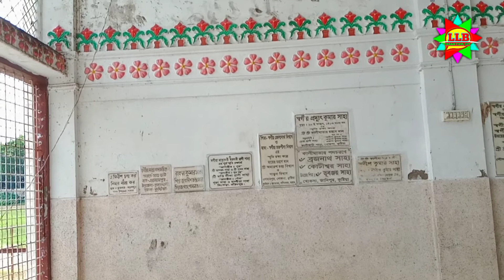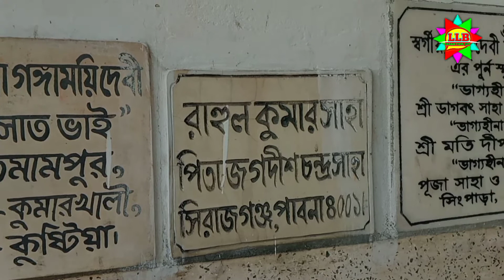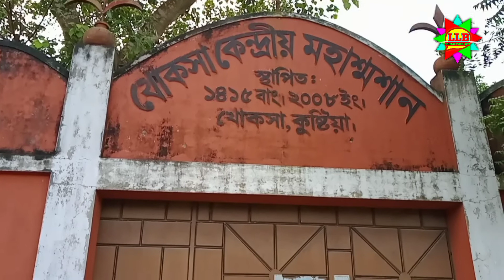ইতিহাস ও ঐতিহ্যে সমৃদ্ধ খোকসার এই কালীমন্দির || মন্দিরের বিস্তারিত ইতিহাস নিয়ে পর্যালোচনা--(পর্ব-২)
আজকে আবারো আপনাদের সাথে আলোচনা করবো খোকসা কালীমন্দিরের ইতিহাস নিয়ে। আশা করি সবাই সাথে থাকবেন।

Original Song Song: Dekho Aloy Alo Akash Singer: Arijit Singh Movie: Khaad (খাদ) Music: Indradip das gupta Lyrics: Srijato Label: SVF Music